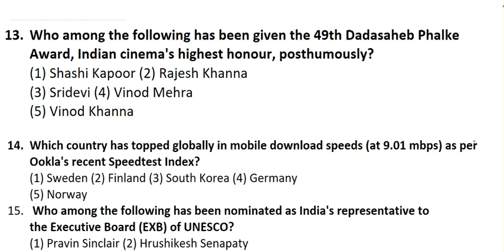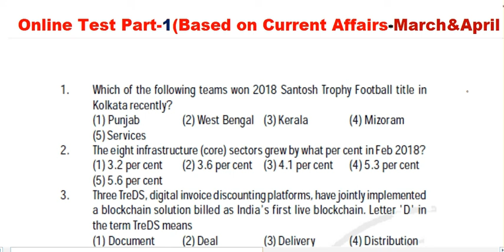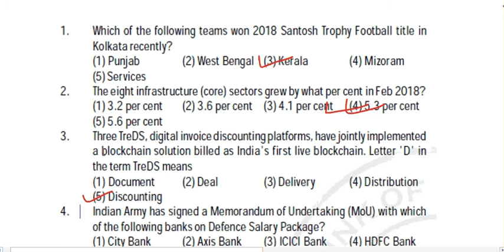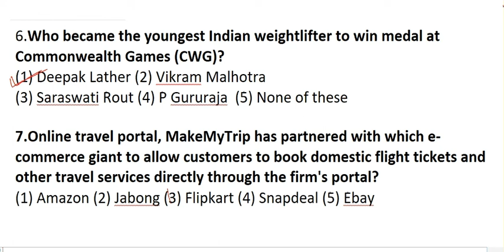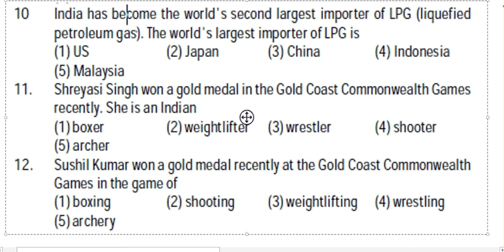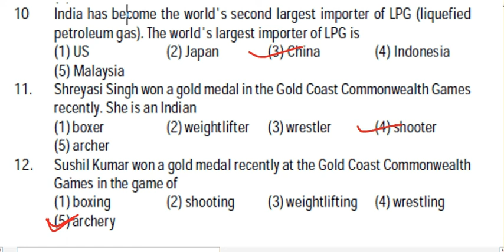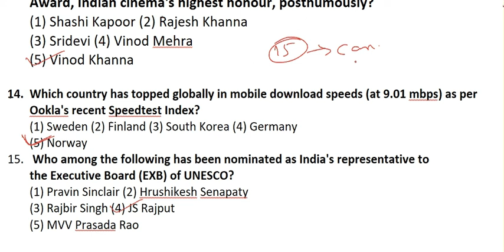Railway online test in hindi & English: ALP & Technician & Group-D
Railway online test in hindi & English: ALP & Technician & Group-D based on current affairs- March and April.